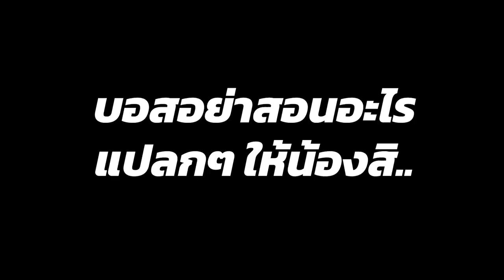[Vtuber]Hi-light คำๆ นี้ มีความหมายที่ไม่เคยมีใครรู้!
ความหมายยาเมะเต๊ะ ที่แท้จริง ที่บอสต้องสอน!!

ตามไปตำและดูไลฟ์ย้อนหลังได้ที่นี่